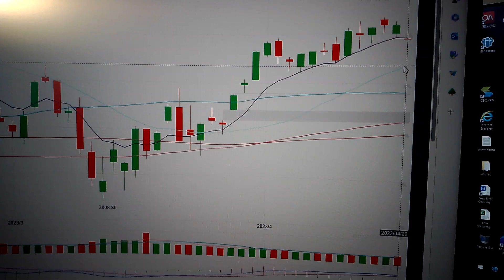S&P 500 Index or the Standard & Poor's 500 Index US stock market analysis